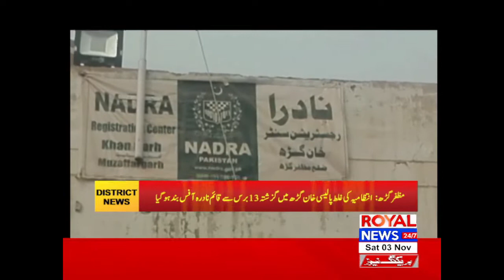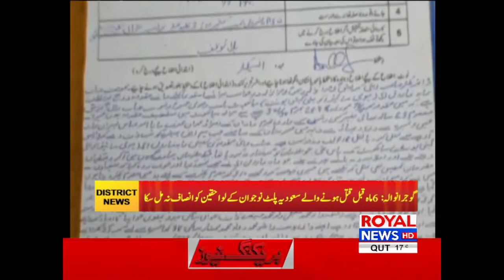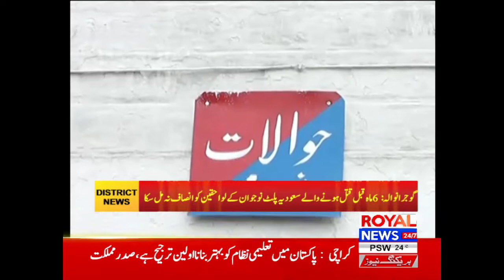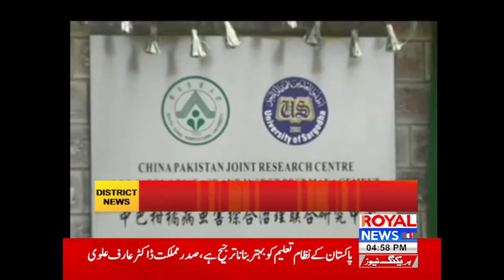Royal District News 3 Nov 2018 Part 2